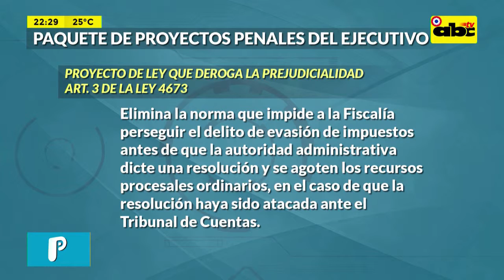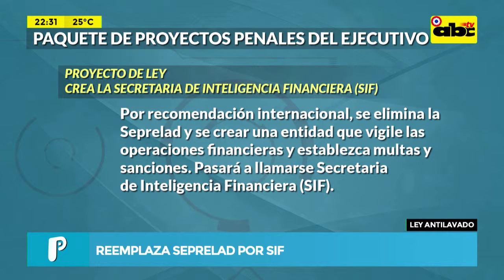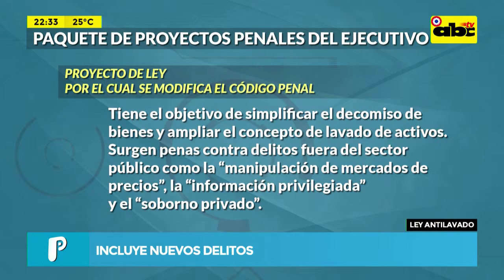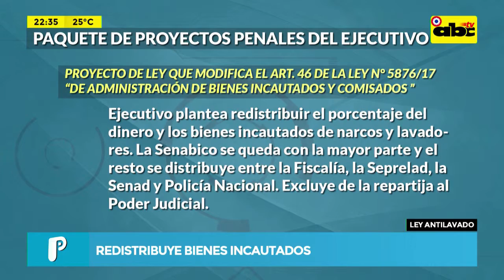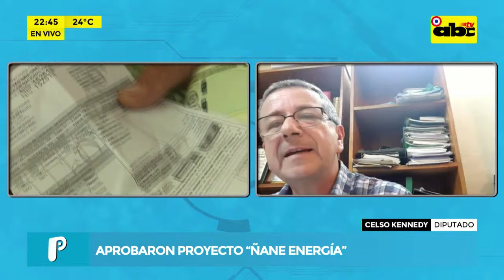Mesa de Periodistas: Estudian 12 proyectos de ley antilavado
Se sientan hoy a nuestra Mesa de Periodistas Lía Barrios y Arturo Godoy.